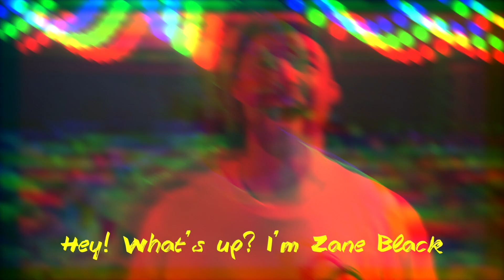Zane Black Invites You to Dare 2 Share LIVE 2019!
In this video, Zane Black unpacks why Dare 2 Share LIVE will be such an impactful event for your youth ministry this year!

On Oct 12, 2019, thousands of teens from all over the country will be gathering together for a gospel revolution. Students will learn how to effectively share the gospel and make an impact in their own cities by performing a service project in their communities and sharing the gospel all along the way.

We will see you on October 12th where your students will learn how to share the Gospel and live on mission for Jesus Christ. Don't miss this incredible opportunity to bring all your students to an event that will have life changing impact. See you there!

Dare 2 Share equips teens to share their faith and youth leaders to build youth ministries that advance the Gospel.

Evangelism accelerates the discipleship process. If your students are involved in sharing the gospel then they’ll grow in their faith faster than any curriculum can take them through.